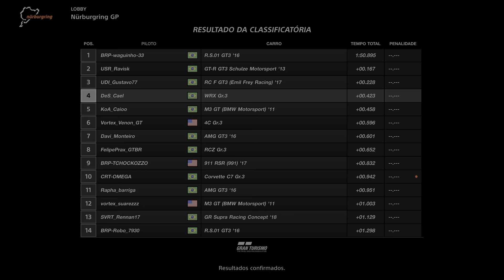[Liga ZGT Temporada 21] Prova 04 - Nurburgring GP (Categoria Pro 04)